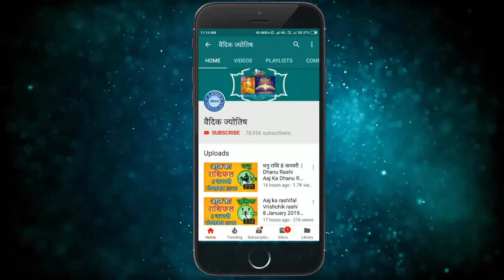धनु राशि 24 जनवरी रविवार | Dhanu Rashi Aaj Ka Dhanu Rashifal | Dhanu Rashi 24 January 2021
dhanu rashi 24 January 2021
24 January dhanu rashi
dhanu Rashi January 2021
Dainik Rashifal,Horoscope,Astrology
24  जनवरी   धनु राशि
आज का राशिफल धनु राशि
धनु राशिफल